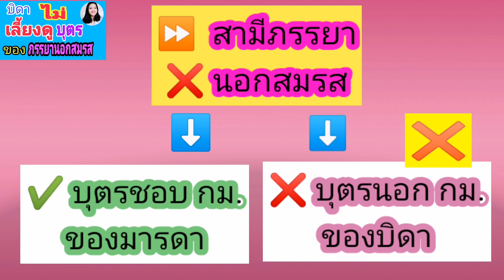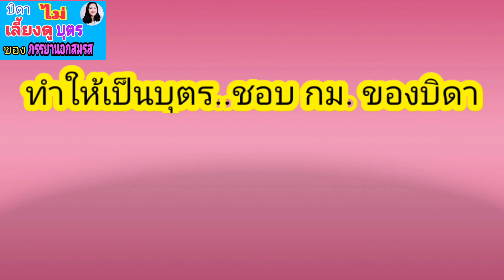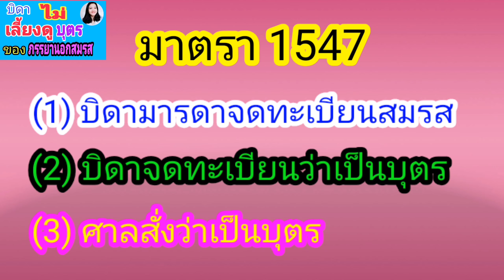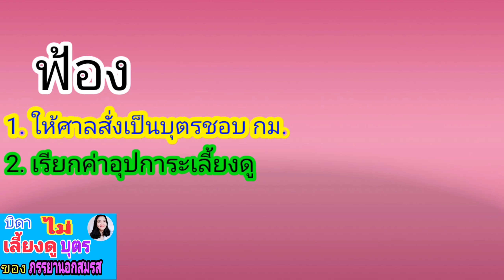กฎหมาย​ครอบครัว​: บิดาไม่เลี้ยงดูบุตรของ​ภรรยา​นอกสมรส​/ฟ้องเรียกค่าเลี้ยงดูบุตร